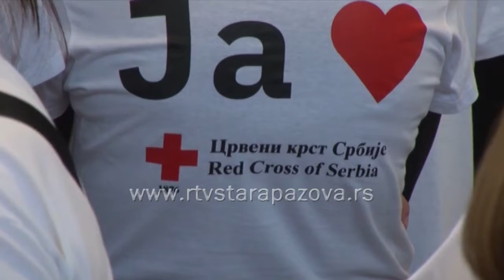Povećana izdvajanja za rad organizacija Crvenog krsta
Povodom Nedelje Crvenog krsta Vojvodine, koja se održava od 8. do 15. maja, pod sloganom „Ljubav“ predsednik Pokrajinske vlade Igor Mirović upriličio je danas prijem za predstavnike i volontere Crvenog krsta Vojvodine.